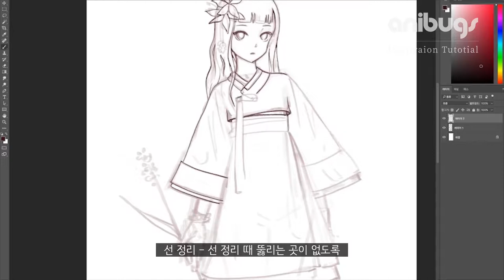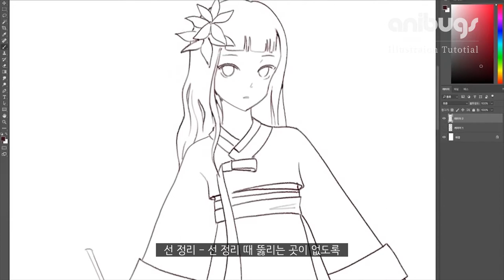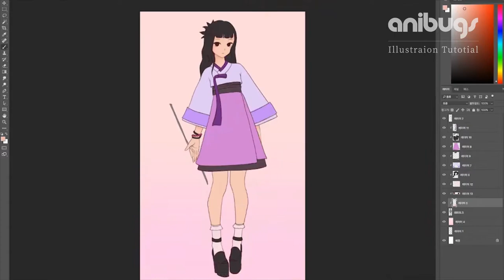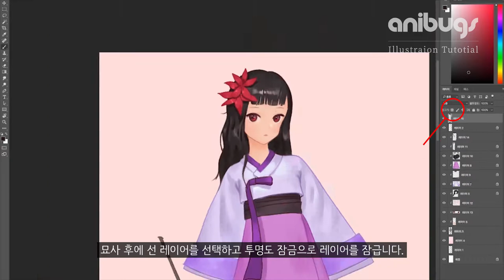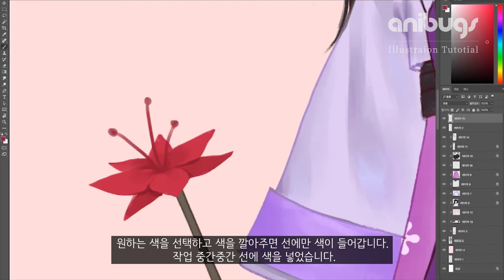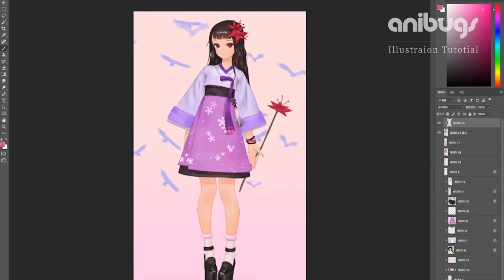[Painting Process] 캐릭터 전신그리기 튜토리얼_ 애니벅스 _ 만화애니메이션전문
애니벅스 만화애니메이션 전문학원의
일러스트 튜토리얼 영상입니다.

'캐릭터 전신그리기'